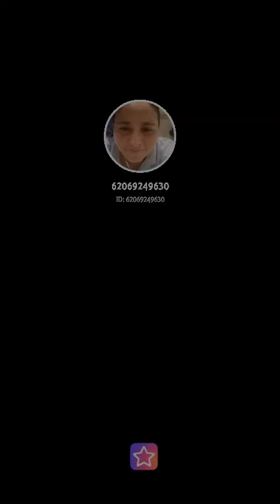3 de abril de 2024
Publiqué una canción en StarMaker, ¡escucha mi canción ahora!
El Ultimo Trago#StarMaker¡Escucha a "El Ultimo Trago" cantada por mí! (StarMaker, karaoke en línea gratis)